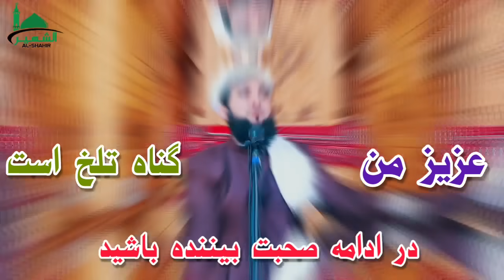داستان واقعی توبه جوان عرب ( عزیز من گناه تلخ است ) Maulana Ahmad Firoz Ahmadi